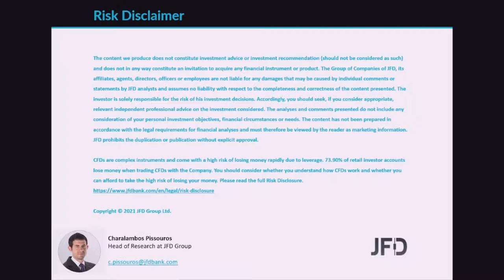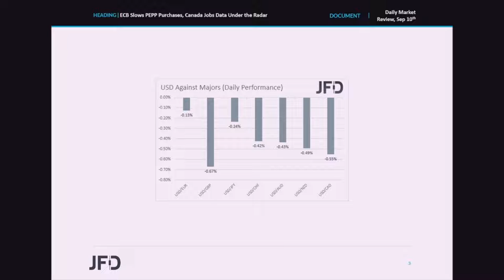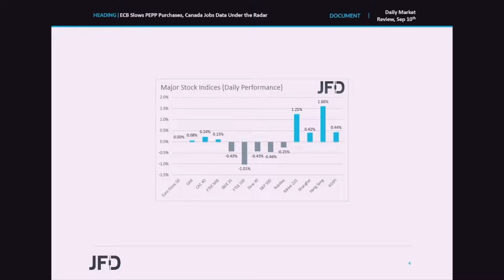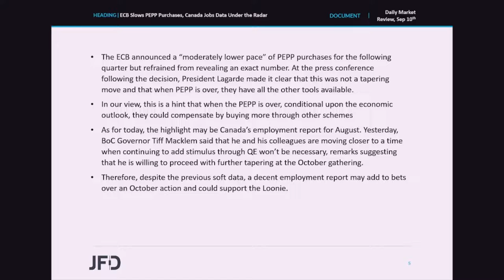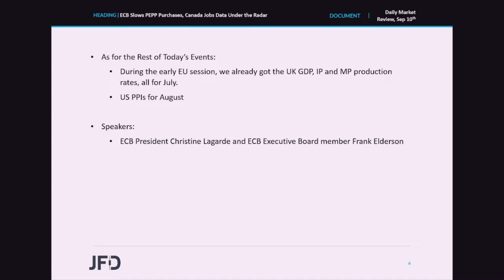Daily Market Review: ECB Slows PEPP Purchases, Canada Jobs Data Under the Radar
The ECB decided to slow down its PEPP purchases yesterday as was widely expected, but President Lagarde noted that this is not a tapering move and that even when PEPP is over, they have all the other tools available, hinting that they could increase purchases of other schemes. As for today, the highlight is likely to be the Canadian employment report for August, where decent number could increase the chances for further tapering by the BoC in October.